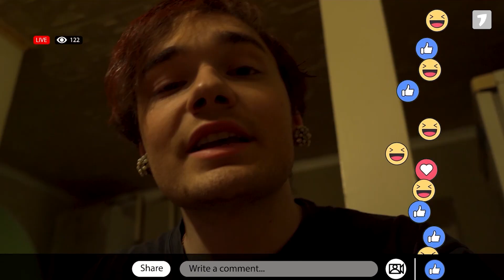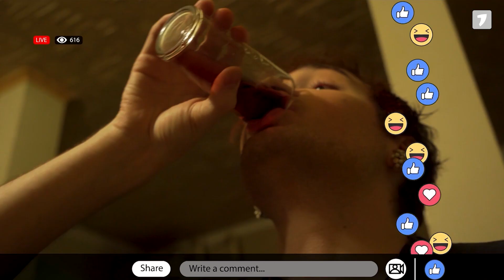ZERODOI, sezonul 2! Comedia revine în curând la Jurnal TV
Comedia se întoarce cu forțe proaspete la Jurnal TV!
Urmăriți sezonul doi al emisiunii @ZERODOI cu Cătălin Lungu!